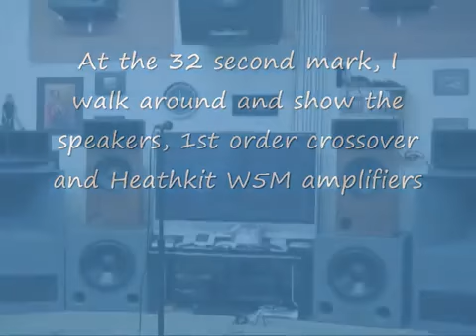Heathkit W5M Tube Amplifier Altec 802 Altec 414 16b Woofer amazing!!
Here is a pair of custom cabinets with a 414-16b woofer, 802d driver on 811 horns. The crossovers being used are simple 1st order with a single cap and coil with an eq'd attenuator for the high notes. I believe this simple 1st order design crossover is really only possible with Altec, WE, and older JBL speakers along with a few select others because of their ability to produce the most natural sound. Altec speakers were designed by human ears, not today's computers. The Heathkit amplifiers utilize KT66 tubes and Peerless transformers! Truly a wonderful sound! This recording was mic'd with a $25 Berhinger microphone and $45 mixer hahaha and it still sounds great! Song is by Boney James - City of Light. In person the sound is smooth, accurate, and brilliant! The HeathKit W5M proves to be a powerful and accurate one of a kind amplifier pair!